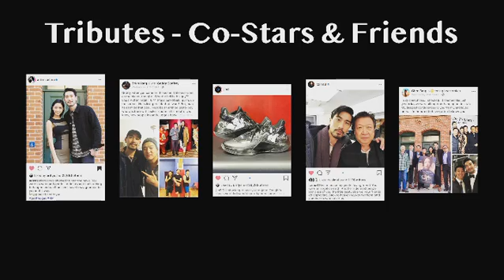AsianRepresentation Recap - 113019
The Force Is Strong with the Doctor, Fresh Fusion Talk, Yang Hangs on Kimmel and Trevor, Suzy Bae, Emotional, Tune In for Love, First Look at Captain Iijima! Remembering Godfrey Gao. Too soon... RIP